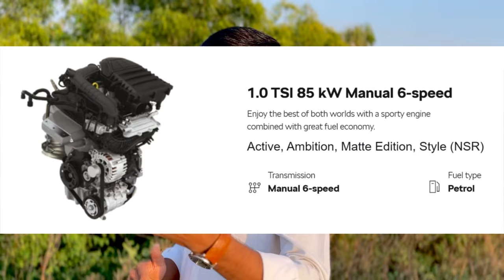Hatchback के किंमत में अमिरो वाली Sedan❤️ मात्र 10.89 लाख | Prathamesh Admane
Hello guys in this video i am talking about Skoda Slavia Base Variant (Active)

Video Source- @sansCARisumit